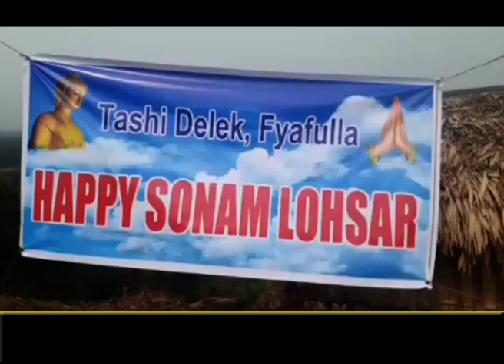বৌদ্ধ ধৰ্মালম্বী লোকৰ পৰম্পৰাগত উৎসৱ "লোচাৰ"। মাৰ্ঘেৰিটাত পবিত্ৰ "লোচাৰ" উৎসৱ উদযাপন।